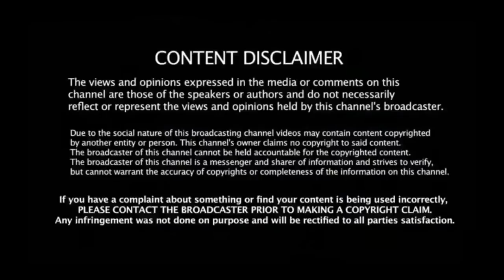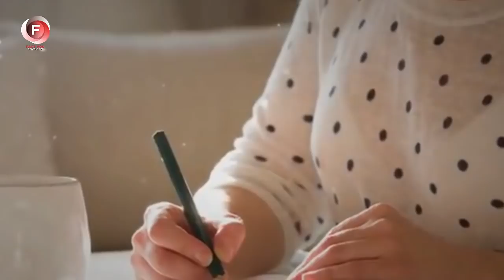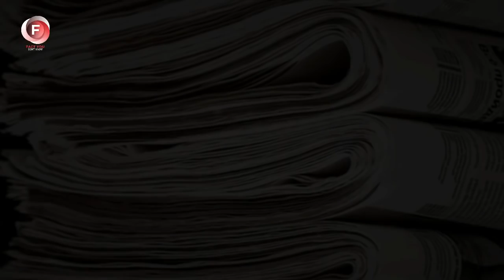The owner did bad things to his maid. And when she gave birth to twins, He decided to get rid of her